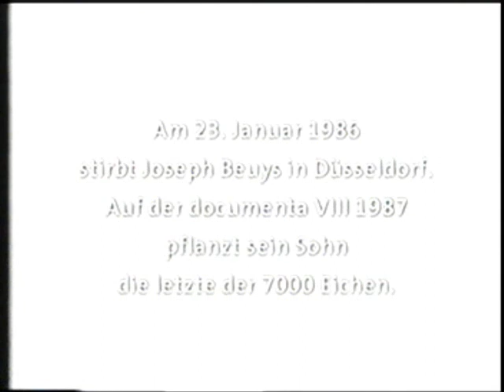Joseph Beuys - Ein Portrait 7/7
Zur Biografie, einzelnen Installationen und Aktionen. Mit Heinz Sielmann, Eva Beuys, Sonja Mataré, Franz Joseph van der Grinten, Johannes Stüttgen, Georg Jappe, Klaus Staeck, Heiner Bastian, René Block und Bazon Brock (Thomas Palzer, 2001).